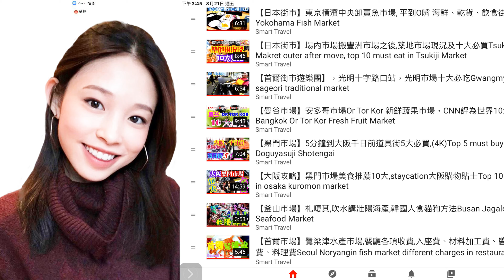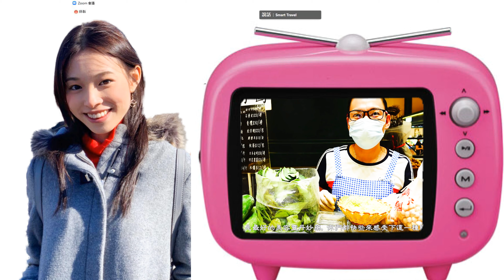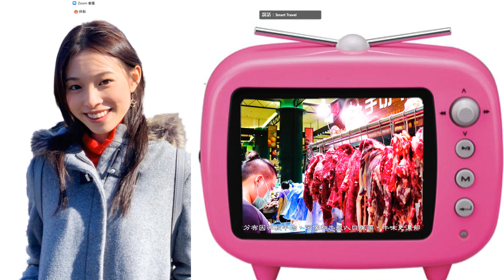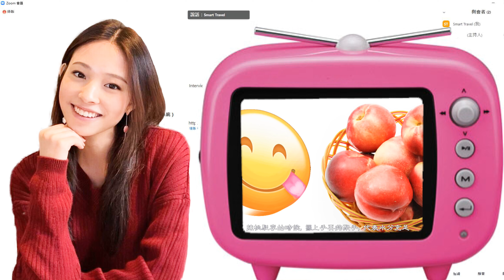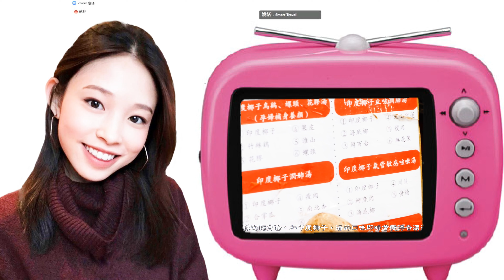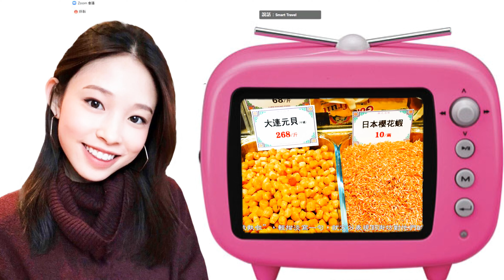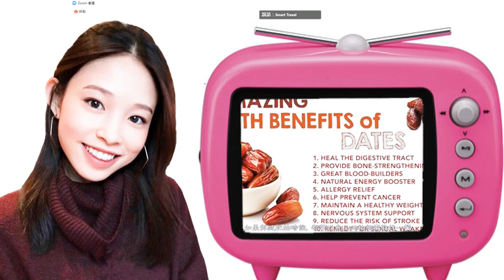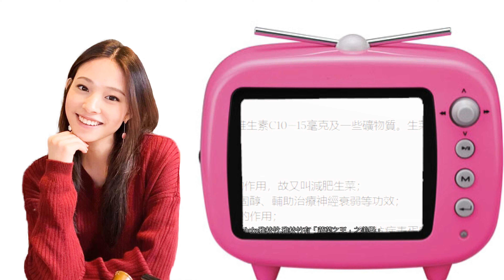【英國大學】探討香港文化│管理模式│新舊街市│畢業論文│supermarket management model│創業故事zoom meeting│將軍澳Junk Bay實例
一位來自英國的大學生, 訪問阿Tsar, Smart Travel Youtube 頻道, 有關香港街市新舊文化對決、管理模式、創業故事種種內容為她的畢業論文。

希望這次訪問可以有助於她，對這方面的話題會有建設性的啟發, 在此預祝她有亮麗輝煌的畢業成績, 將來貢獻社會。

我也有鼓勵他去參加國際小姐, 服務社會可以用不同方法, 你們覺得她如何呢? 留言講兩句鼓勵說話吧!!!